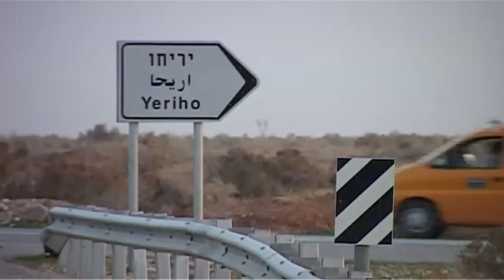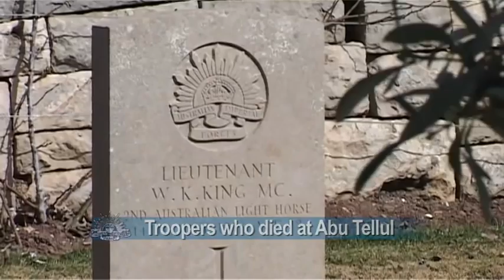Anzac - Beyond Beersheba 11 - Jordan Valley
Jordan Valley - Abu Tellal, part 11 of a 90 minute doco that follows the Australian Light Horse from Beersheba in 1917 to Damascus in 1918